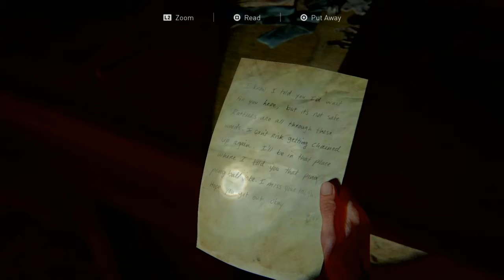The Last of Us Part II : Santa Barbara : Heading Inland